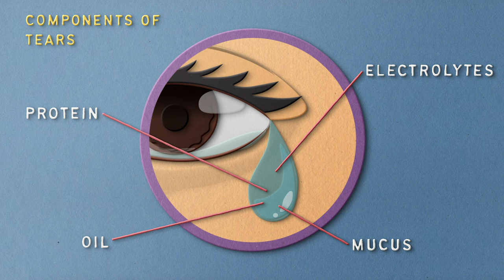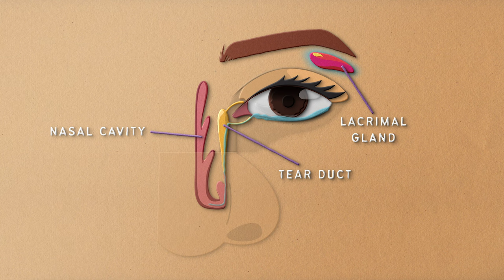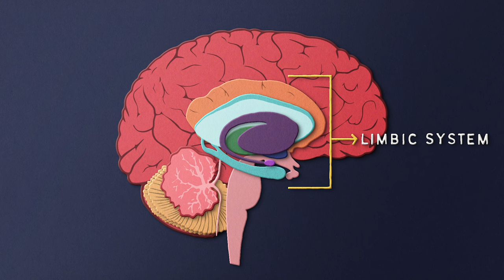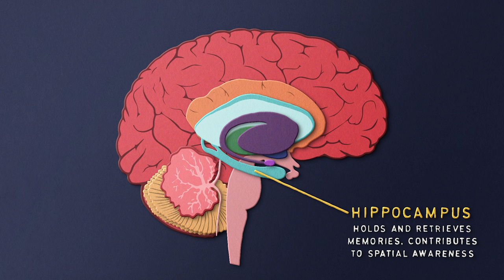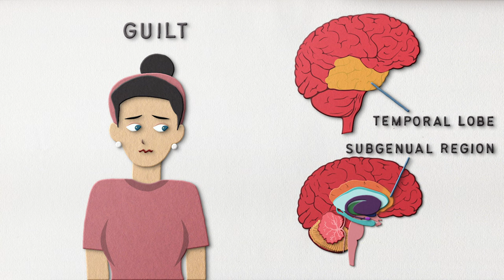Anatomy of an apology video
Explore the science behind apology videos. Delve into the anatomy and physiology of apologies done on video, dissecting facial expressions, body language, and the tears that reveal true remorse. A journey into the art of genuine amends.

In this video, we will cover the following:
00:00 Introduction
01:20 What is sadness?
02:17 Sadness in the body
02:44 What about crying?
04:01 What happens when we cry?
05:59 Sadness in the brain

And check out the great anatomy content we produce at Kenhub